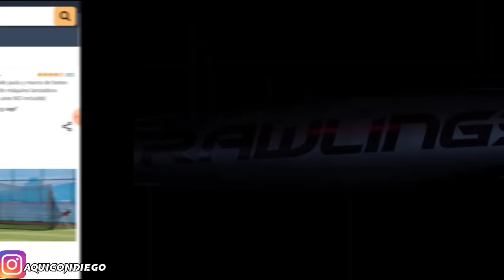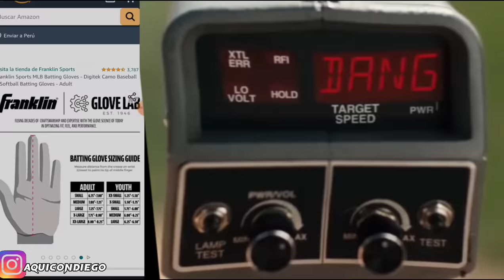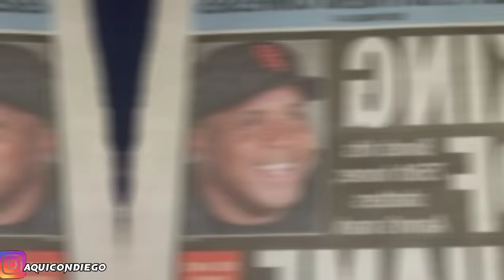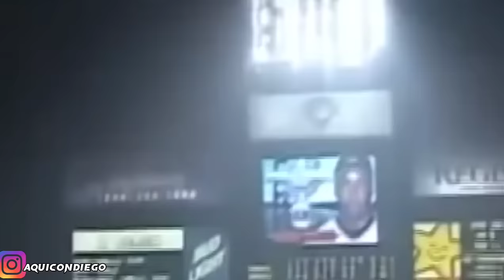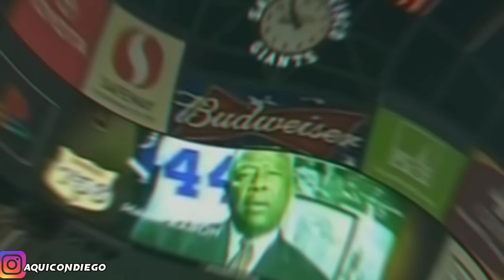¡El Rey Del HOME RUN! Barry Bonds Y Su INCREIBLE Historia En Las Grandes Ligas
✅Muchachones les traigo la ESPECTACULAR HISTORIA de Barry Bonds el hombre de los 762 homeruns, el que rompió el récord de Mark McGwire de 70 cuadrangulares en una campaña con 73. Uno de los mejores bateadores de toda la historia, pero que también manchó su carrera con el uso de esteroides.

▶Artículos de Beisbol
▶Guantines o Guantillas
▶Otros deportes
▶Basketball y más